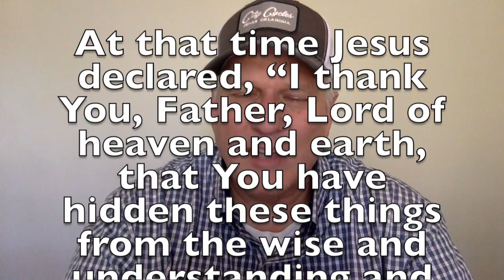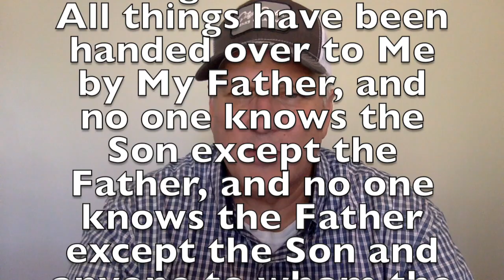Pastor Eric Weekly Check-In | 10.5.23